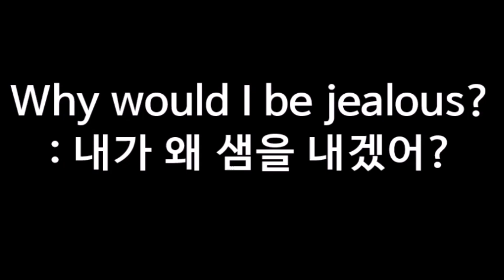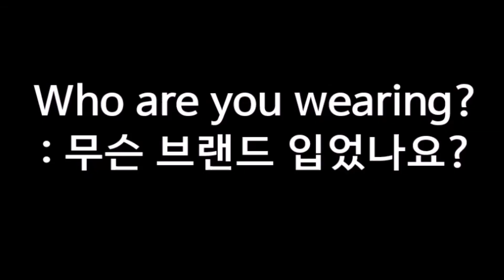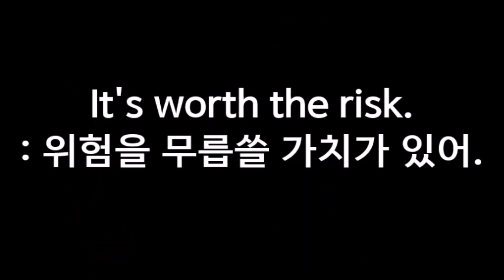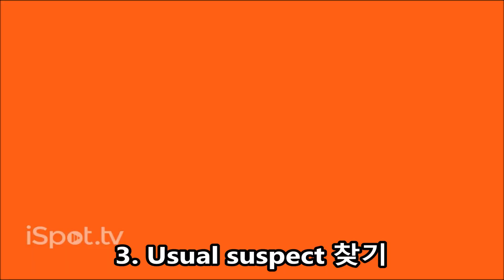3분 안에 미드 40편 몰아보기! (키즈반 230주차) 넷플릭스에서 자주 나오는 표현 5개, 자막 안보고 미드보기 훈련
* 키즈 스터디 무료체험 카톡신청 : vividsepks
* 초등학생을 위한 소프트한 버전의 온라인 스터디.

[00:00] - 1. 폐하 만세! : Hail to the king!
[00:33] - 2. 내가 왜 샘을 내겠어? : Why would I be jealous?
[01:02] - 3. 나 지금 뭐래니? : Who am I kidding?
[01:39] - 4. 무슨 브랜드 입었나요? : Who are you wearing?
[02:07] - 5. 위험을 무릅쓸 가치가 있어 : It’s worth the risk.
[02:38] - 6. 평범하지 않아, 비범해 : It’s no ordinary.
[03:06] - 7. 편안히 계세요 : Make yourself feel at home.
[03:35] - 8. 유력한 용의자, 당연히 떠오르는 인물 : Usual suspect
[04:03] - 9. 논쟁, 말싸움, 주장 : Argument
[04:31] - 10. 동기부여, 용기 북돋기 : Motivation

자막 안보고 넷플릭스, 미드, 영화 즐기기 위한 기초 훈련.
표현 열심히 외우면서 영화 열심히 보면 6개월이면 귀가 뚫림!
미드에서 가장 자주 나오는 빈출 표현 모음
영어를 두려워하거나 시작이 늦은 아이들을 위한 초등영어 시작점으로도 좋음.
유학, 이민 준비를 하거나 듣기평가, 말하기 speaking 시험에도 많이 도움이 됨. 당연히 회화도 일취월장!